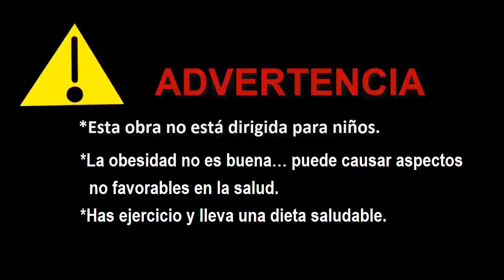Cuentos SSBBW – La super mujer fitness / Body transformation FIT TO FAT –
Próximamente si el señor tutub (ósea esta plataforma) lo permite, la super mujer fitness regresa comiendo muchos pays de cripto-queso.